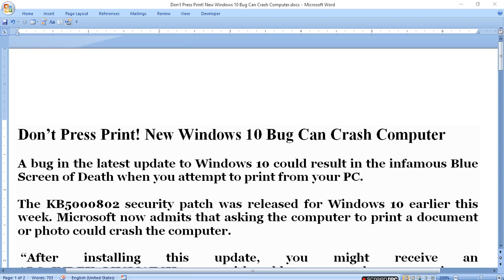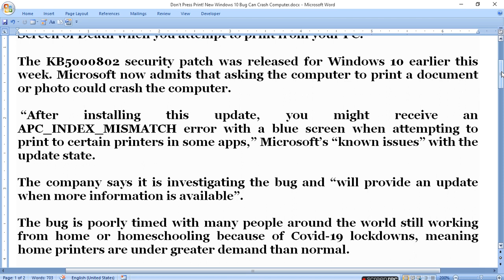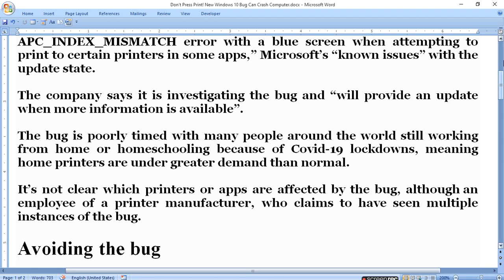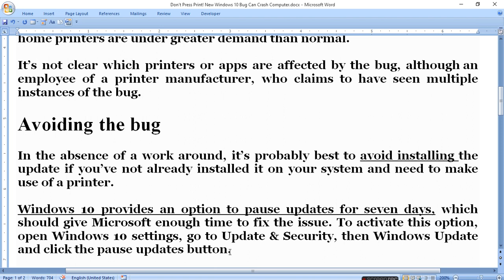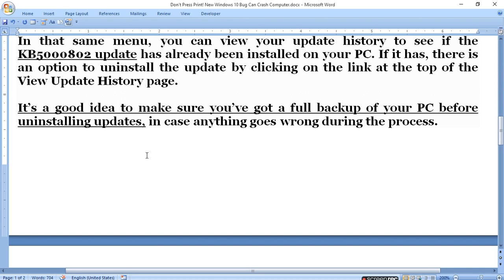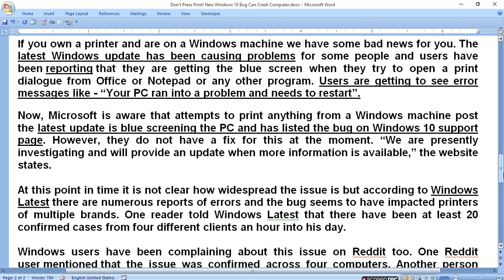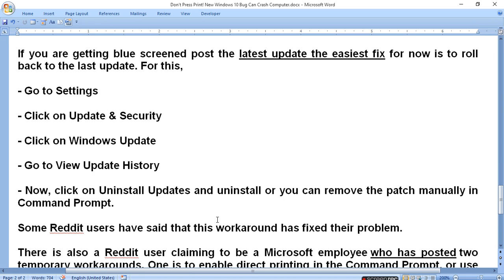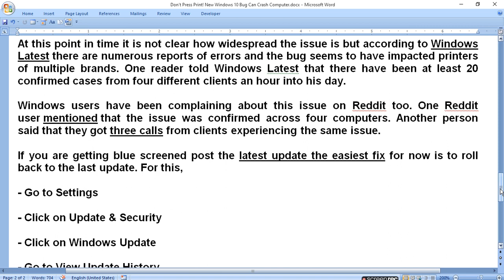Don’t Press Print! New Windows 10 Bug Can Crash Computer ratan agarwal it informer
Don’t Press Print! New Windows 10 Bug Can Crash Computer

Avoiding the bug
It’s probably best to avoid installing the update if you’ve not already installed it on your system and need to make use of a printer.

Windows 10 provides an option to pause updates for seven days, which should give Microsoft enough time to fix the issue.
To activate this option open Windows 10 settings
 go to Update & Security
then Windows Update and click the pause updates button
Solution To Fix Bug-
If you are getting blue screened post the latest update the easiest fix for now is to roll back to the last update.
For this
- Go to Settings
- Click on Update & Security
- Click on Windows Update
- Go to View Update History
- Now click on Uninstall Updates and uninstall or you can remove the patch manually in Command Prompt.